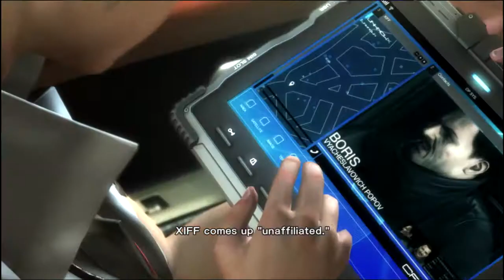Metal Gear Rising Revengeance - Intro